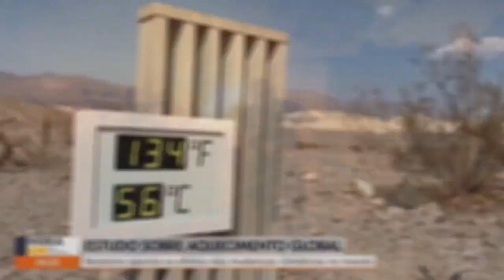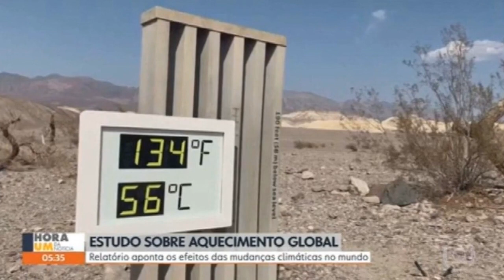Limitar aquecimento a 1,5ºC pode ser impossível; veja repercussão de relatório sobre o clima feito p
Líderes globais e cientistas afirmam que os dados do relatório deve ser interpretado como 'uma sentença de morte para carvão mineral e combustíveis fósseis'.

Limitar aquecimento a 1,5ºC pode ser impossível; veja repercussão de relatório sobre o clima feito pelo IPCC

Acessado de 9 de agosto de 2021 às 09:42